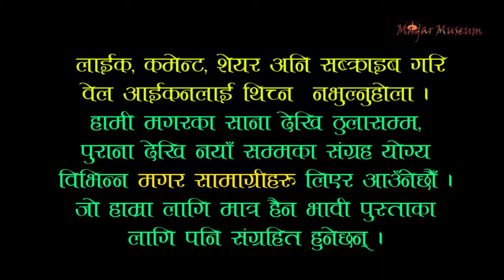Magar sansar Photo gallery/Lila Lamichhane Magar/बक्तृत्वकला प्रतियोगिता २०७७/लागुपदार्थ कुलत